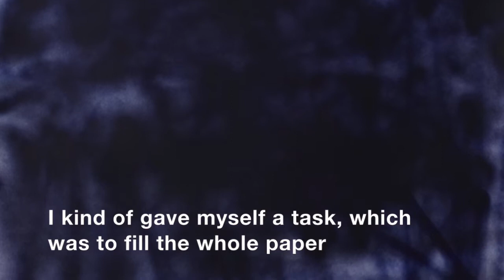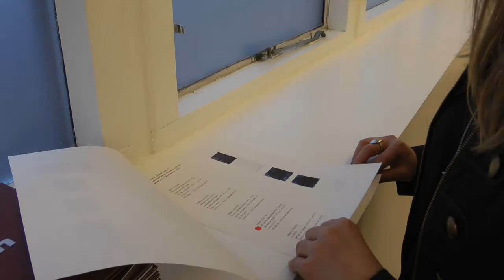Maija Luutonen – Affective Attunements at Galleri Bo Bjerggaard 16.1-14.2.2015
Interview with artist Maija Luutonen at Galleri Bo Bjerggaard.